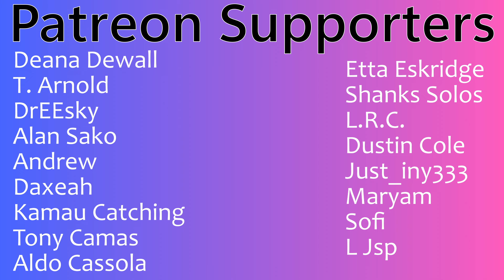(인피니트) Infinite "D.N.A" (Live Performance Video) | Couples Reaction!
Buymeacoffee.com/PsiBella

Timestamps**
Hit the Like!(0:00)
Reaction(1:08)
Review(6:29)